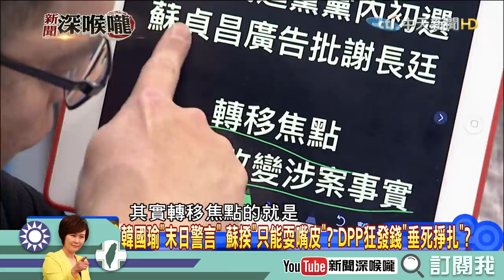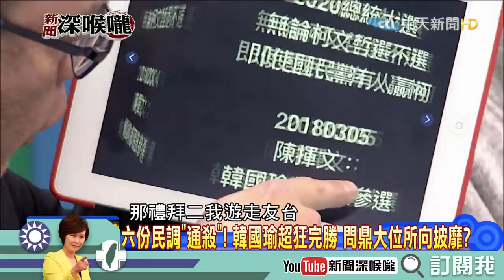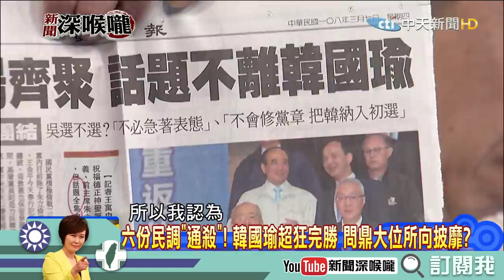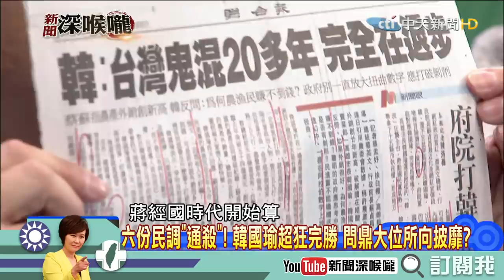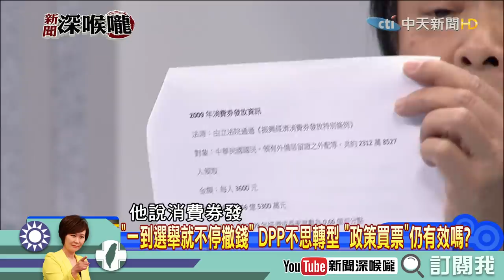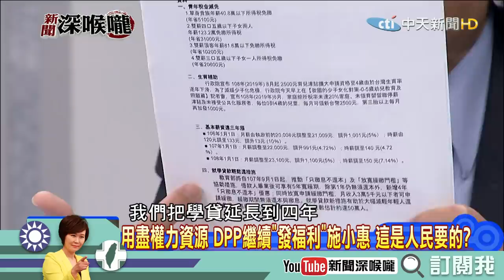《新聞深喉嚨》精彩片段 勤政、清廉、愛鄉土？民進黨忘記創黨初衷？